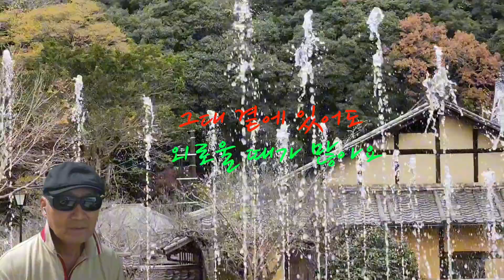상처/유익종(cover)